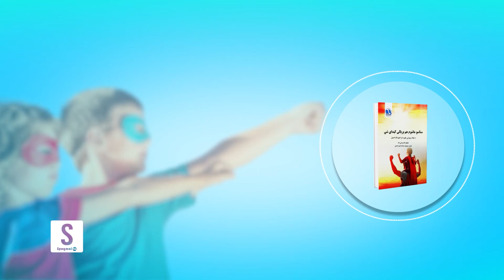غوره ملګری خپرونه | کتاب: ستاسو ماشوم هم بریالی کېدای شي، اتمه برخه